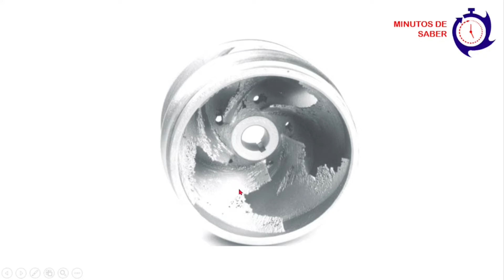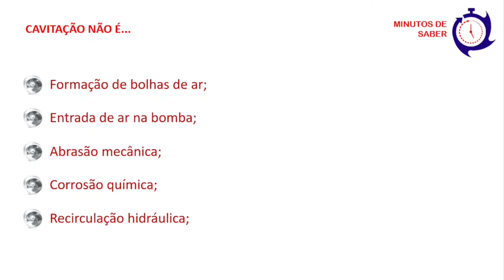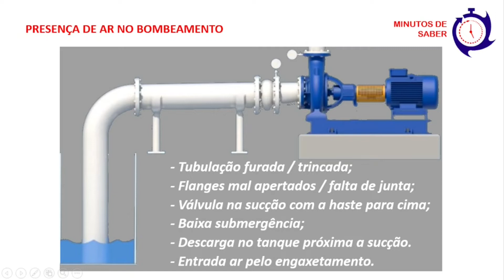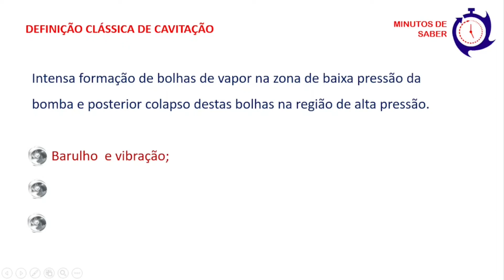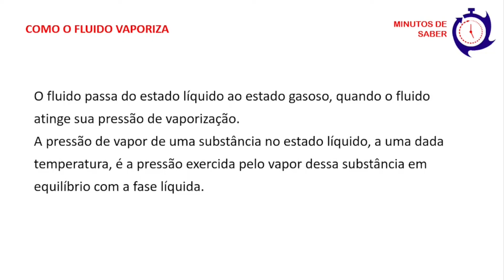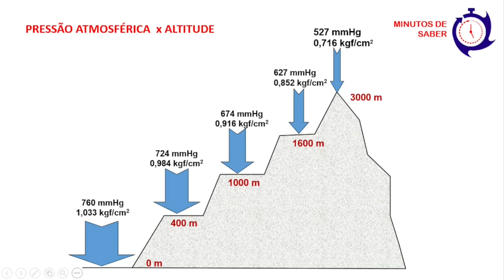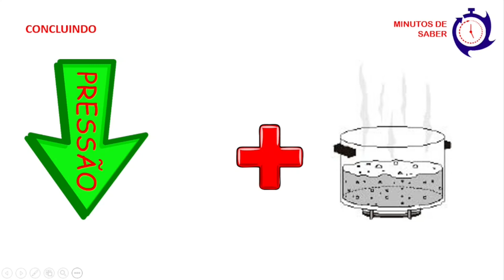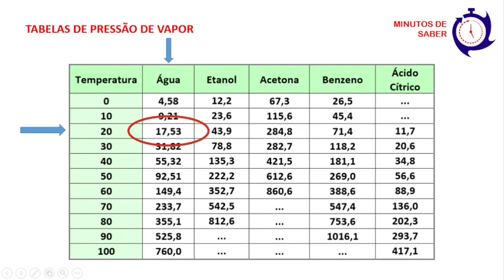Cavitação em Bombas Centrífugas - Parte 01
Nesse vídeo, mostrarei um dos principais problemas que ocorre em máquinas de fluxo (bombas centrífugas, turbinas, hélices de navios, barcos, etc), que é a fenômeno da CAVITAÇÃO. Como bombas centrífugas fazem parte desse grupo de máquinas, é de extrema importância conhecer esse fenômeno, pois entendendo todo o processo de cavitação, saberemos como evita-la ou ao menos minimizar esse problema. Não será abordado nesse vídeo o tema NPSH, que ficará para um próximo vídeo.